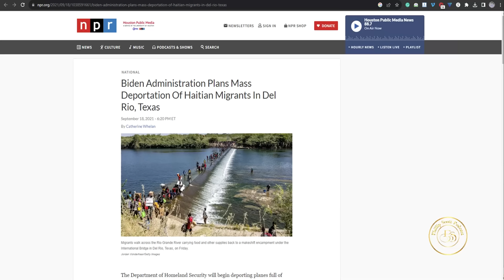President Joe Biden Gave 470,000 Venezuelan Migrants Legal Status Allowing Them To Work In The US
With a stroke of a pen President Joe Biden gave legal status to almost half a million migrants from Venezuela. I know the Black American community is overjoyed because they clearly voted for this in the last election. Democrats have been quite open on their stance regarding this issue. Let's welcome your new neighbors and be friendly.